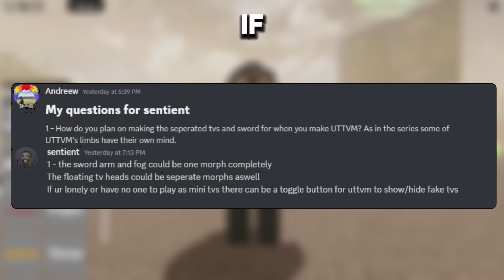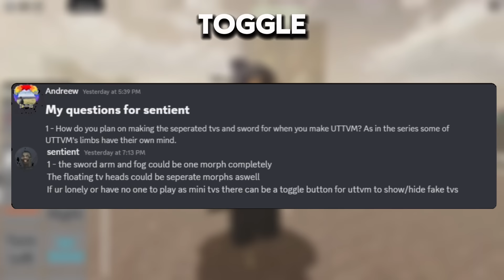EXCLUSIVE INTERVIEW WITH SENTIENT - (STRANGE TOILET MORPHS!)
Be a stranger or a good guy!!111111

SBW DISCORD SERVER

TOILET TAKEOVER OFFICIAL DISCORD SERVER

INVASION OF THE TOILETS DISCORD SERVER

RYANNSPACE13 DISCORD SERVER

STM GROUP (ROBLOX)

13.5 EPIKO LEK